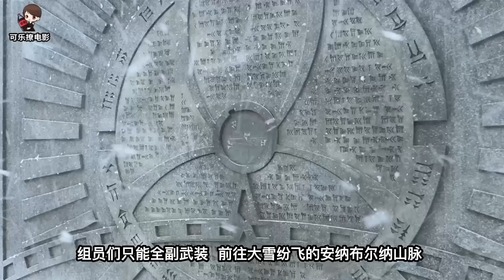火焰是它的武器，唾沫星子就能讓你灰飛煙滅《異形庇護所》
這是一條生存在地底世界的蛇形巨怪，此時此刻，它非常的飢餓.火焰是它的武器，就連小小的一口唾沫，都能讓你瞬間灰飛煙滅！